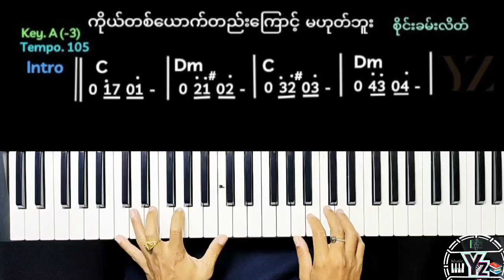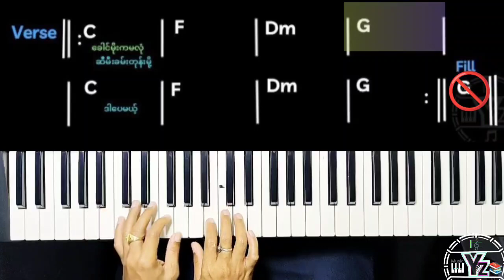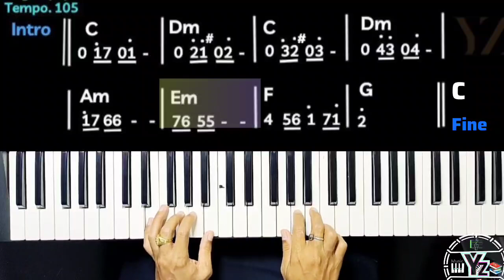Not because of me alone - Sai Htee Sai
ကိုယ်တစ်ယောက်တည်းကြောင့် မဟုတ်ဘူး - စိုင်းထီးဆိုင်
 (Note Guide)

ဒီ Channel လေးကတော့ ဂီတ / ကဗျာ များ
Relax တီးလုံးများ နားဆင် သီဆိုနိုင်ယုံမျှမက၊
Playlist ထဲတွင် စနစ်တကျစီမံထားသော သင်ခန်းစာများကိုCommunity တွင် Note ရှာပြီး လေ့ကျင့်နိုင်ပါသည်။
လေ့လာမှုကြောင့် တိုးတက်ပါစေ။
သိချင်တာများရှိရင်လည်း Comment ပြုခဲ့လို့ရပါတယ်။ ကျွန်တော်ကို အားပေးလို့ ဒီကဂီတဝါသနာရှင် အတွက် အကျိုးမယုတ်စေရဘူးလို့
ရဲရဲကြီး အာမခံပါသည်။